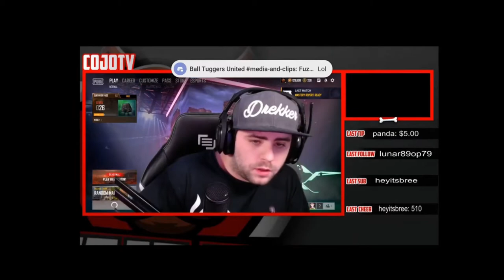BTU Montage 2 - "Sending love from the BTU"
Clips from PUBG.report where other streamers run into the BTU... No one is safe from the THIRST!